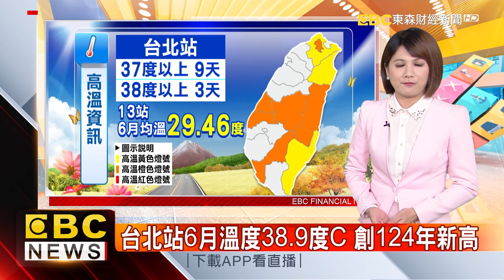台北站6月溫度38.9度C 創124年新高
天氣越來越熱，今(29)日氣溫也創新高來到38.9度，也讓6月用電量創新高，台電為了安民眾的心，喊出不缺電，且備轉容量率一直維持在10%以上，但24日重啟台中火力發電廠2，卻惹出爭議，有專家認為是不是因為缺電，才需要重啟中火，但也有環團表示，台電測試是為了未來能作為備用電，並不是現在缺電。